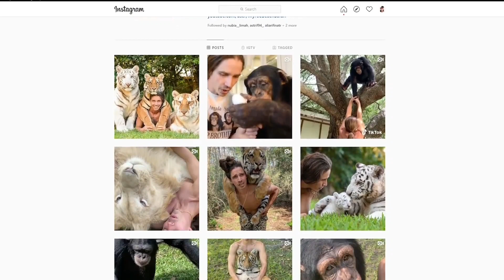(😲😲நம்ப முடியாத விலங்குகளின் நட்புகள்) human animals friendship tamil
in this video we are going to see human animals relationship tamil,  so it will be very interesting all viewers who are looking for new facts tamil
here we had talk about Dindim, The Penguin, Travels 8000 Km Every Year To Meet The Man Who Saved It Years Ago
There are some animals who never forget humans who are/were kind to them. Dindim, a penguin, is one of them. Every year, Dindim, a South American Magellanic penguin, swims more than 8,000 km to meet his 71-year-old human friend, Joao Pereira de Souza. He is a retired bricklayer and part-time fisherman living on an island off the coast of Rio de Janeiro, Brazil.

He was the one who rescued Dindim when the latter washed up on the shore in 2011. Dindim was starving and covered in oil.

Pereira de Souza took care of Dindim, cleaned his tarred feathers for more than week and brought him back to health by feeding him fish.

After nursing him back to health, he took Dindim to the sea to release him, so that he could migrate. “But he wouldn’t leave. He stayed with me for 11 months and then just after he changed his coat with new feathers, he disappeared,
. “Everyone said he wouldn’t return but he has been coming back to visit me for the past four years. He arrives in June and leaves to go home in February,” he explains.

South American Magellanic penguins breed in the Patagonia coasts of Argentina and Chile which is 4,000-8,000 km away.

This Little Girl's Best Friend is a Duck—And It's the Cutest Friendship Eve

If you asked a child what kind of animal they'd love to have, most of them would want a kitten or puppy. But five-year-old Kylie Brown from Maine isn't your typical youngster. Nope, her best friend is a fully-grown quacking duck, Snowflake.

Now, that may seem a little odd at first, but once you watch the heartwarming video below you'll understand that their friendship is certainly one of a kind—and absolutely adorable in every sense of the word.

Brown first met Snowflake when he was just a wee duckling, and naturally she couldn't help but take him home. The two instantly bonded, and have been inseparable ever since.

Her mother wasn't expecting the duck to become such an important part in her daughter's life. She even told WRAL TV that she's never seen an animal love somebody back like Snowflake loves Kylie.

Are we the only ones currently melting into mush?!

Snowflake not only follows Kylie literally everywhere, but also waits for her to come home after school and even takes precious, snuggly naps with his favorite human in the world. And don't even get us started on the Olaf Halloween costume. It's so cute it actually hurts.

"He's family," Brown's mom gushed. "He's definitely family."

Florida Woman Fights to Keep Her Pet Alligator Who Wears Clothes and 'Rides
Meet Rambo, a gentle alligator whose Florida owner says he "eats at the dinner table, sleeps in my bed and follows me around like my dogs."

But now his owner, 55-year-old Mary Thorn, is fighting to keep him since she was recently denied a permit for the 125-pound gator.

Thorn told ABC News today that she's had a permit to keep the 15-year-old alligator ever since she rescued and brought him home more than seven years ago, when Rambo was just a little over a foot long.

However, the gator has since grown to be over 6 feet long, and a recently added condition for a permit says that gators over 6 feet need to be kept on a property with at least 2.5 acres of land, according to Florida Fish and Wildlife (FWC) spokesman Gary Morse.

"This is a very complex case, especially since she acquired the gator before some changes in permit conditions," Morse told ABC News today. He explained that Thorn had reapplied for a permit earlier this year and was originally denied -- but a number of issues have since been raised, so the case is

this young Cambodian boy named Sambath lived side by side with his 6-metre-long, 120-kilogram female python for 11 years.
Tamil glatta News
mysterious world Tamil
Minutes Mystery
Tamil Amazing Facts
Thatz It Channel
Tamil Wonders
Facts In Tamil
Tamil Ultimate
tamil  infoshare
ss Tv Tamil

Fact Force
InFact Tamil
facts ulgam
fact G fact
UNTOLD INFO
facts In minutes
Yes Fact Tamil
facts Tamilzachi
tamil Knowledge
facts ulgam 2.0
voilet smiley
tred sky
day 2 day facts
mr.X